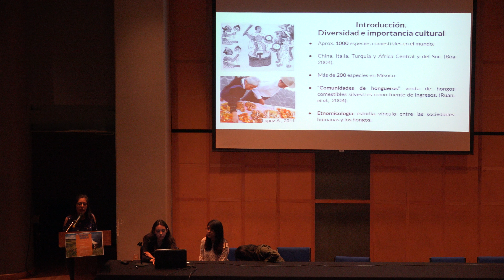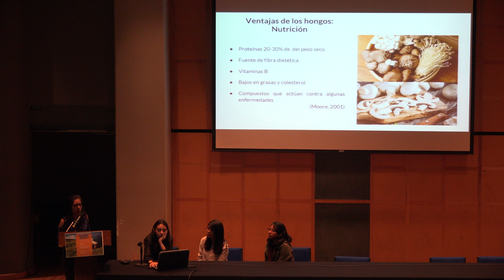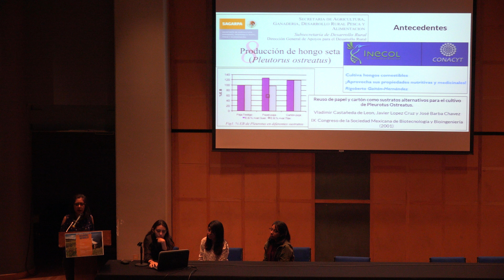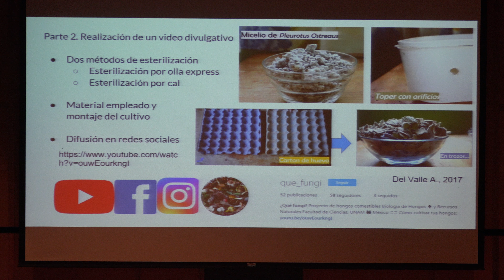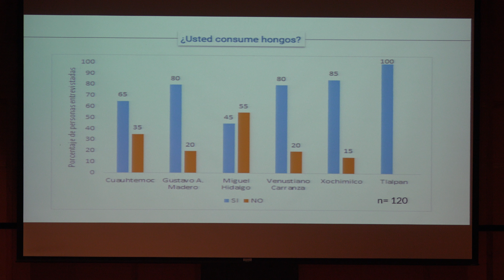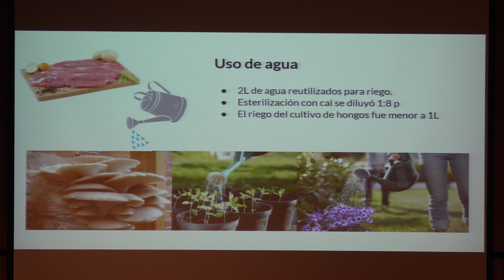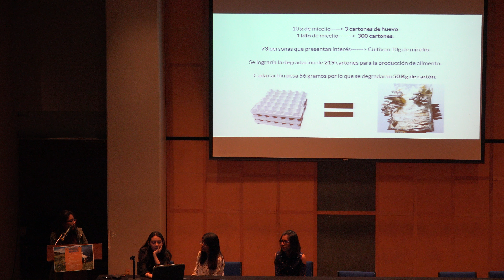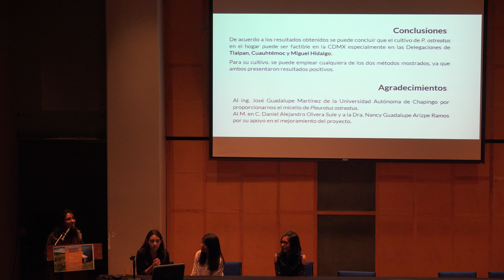Macro hongos saprobios como alternativa alimenticia: cultivo doméstico de Pleurotus ostreatus...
Macro-hongos saprobios como alternativa alimenticia: cultivo doméstico de Pleurotus ostreatus en la Ciudad de México y aprovechamiento de residuos de cartón

Plática dada por Aurora Del Valle, Monserrat Mendieta, Laura Ramos, Betzabeth Olivares (Facultad de Ciencias de la UNAM) en el XXXIV Simposio Estudiantil de Recursos Naturales, el martes 5 de junio del 2018 en el Auditorio Carlos Graef del Amoxcalli, en la Facultad de Ciencias de la UNAM

Profesores: Daniel Olvera y Nancy Arispe

Agradecemos el apoyo de Erick Prz y Cesar Montes quienes grabaron las pláticas del Simposio